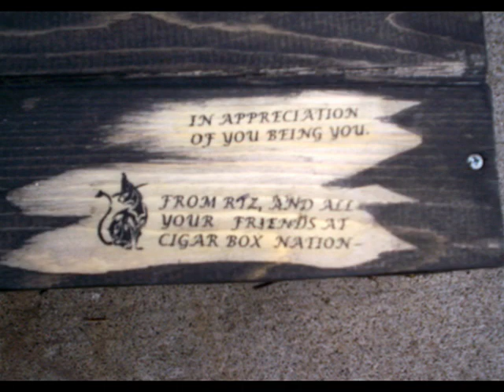NANCY KAT VENDO 2000 SWAMP WITCH GUITAR A GIFT FROM RTZ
The   Nancy Kat  vendo-matic  2000 swamp witch  guitar.
 RTZ  wanted  to   gift   Nancy Kat   a swamp witch guitar   ,,  just  for  being herself  on the  nation     ,   her    kind  hearted comments and    uplifting  majestic  cat   photos  gracing    our  posts ,  with  cheerful  inspiration and a healthy  smile  .  He  even  wanted to try  and represent  it as  appreciation   from  all  her    friends  on the nation  .  Short  of  somehow everyone signing  it  .  he asked for something  a lil   wild  and     a  big  cool    factor  .  so     ..  I  figured  .. why  not add  cat food  vending  machine     ..lol    ;-)  should be Just  crazy  enough to do  the  trick.
Nancy  cat  was  thrilled   to  hear about the gift   , and  only  requested  a  cat  with a  witch  hat     somewhere  in    the design  and both  gave  me  free reign     beyond  that .
So  .. I  came   up with   the cat  vendo    ;-)
The  coin slot    is  made out of a small  curtain rod  hook  ..  I   just  ripped the  hook  off and  the  tongue ,  and    snipped the  slot  out   bigger  .
Lol,    I  even  made  the cat food  .  it’s   actually  chopped up  pieces  of that block of  wood   from inside  cigar boxes  that   nobody can think of   a  use  for    ;-)
The  clear    window  is    the  plastic  lens   off   one of those    push  light  bars   you  stick  on   the closet    wall.   I  just  cut it  in  half  .
The  wheel/  crank  is  off  an  antique typewriter  .
The  back  plate    is an oak  fretboard  ;-)
The  collection tray is a window lock.
Tada  .!.  a  mini   vending machine  ;-)The  rest  of the  guitar  is  regular  swamp witch  build  .
I  think  it  is awesome  that     RTZ  did  this  for  her   .
Swamp witch   gifting  and other  gifting  on  here  is   soo  cool  to  see  .  and  has  been  happening  a lot  lately  .  Downtown  vinnie  gifted    ice  bob a swamp  witch     just a while  ago  also ,   etc etc etc  ..
Heck  I’ve  even  gifted a few  my self .
 In the case  of  vinnie  and rtz  ETC …  and  members  on  here  gifting   other  members a swamp witch  ,   I  have  always offered   to pay   the shipping  .
sooooo,   I  will  offer  that     again  to  any one that wants to  gift  another  CBN  member   a swamp witch   in  usa  or  Canada  ,,  ill  pay the shipping  . (  you  save about  $40).
You all are awesome  ..    congrats  Nancy cat    ,  you deserve   it  .. and  RTZ   hella  kootoos  ;-)